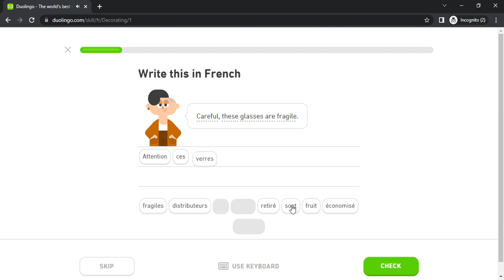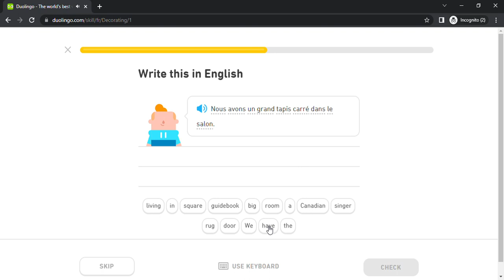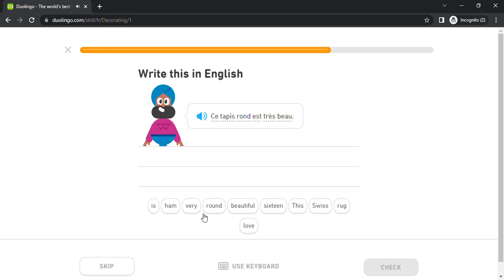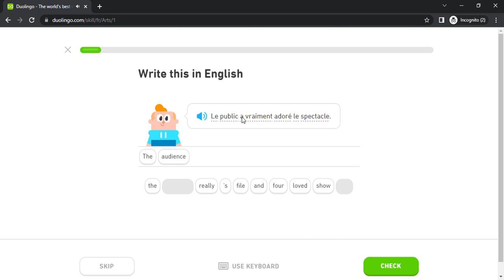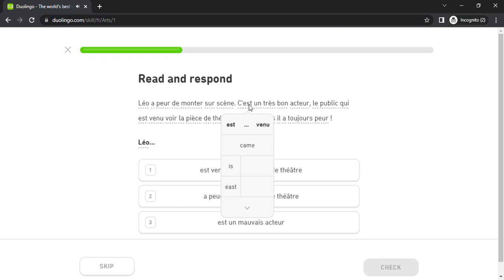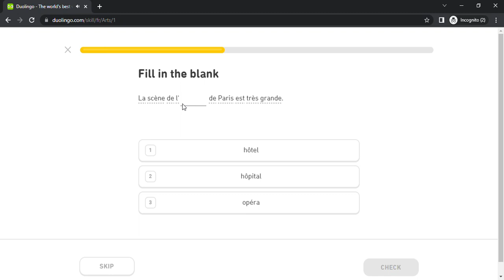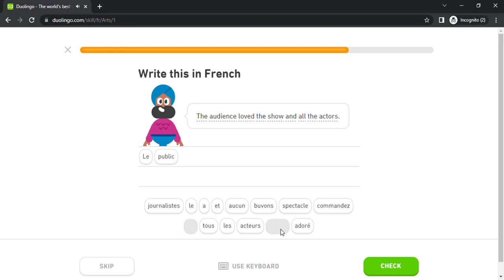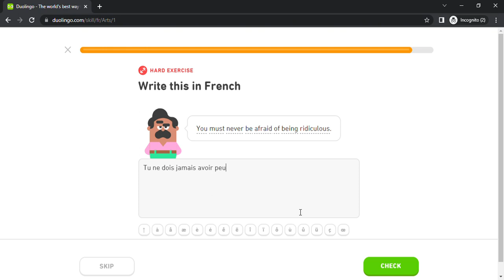Duolingo #1118 French - English (Part 6 - Decorating and Arts 1)